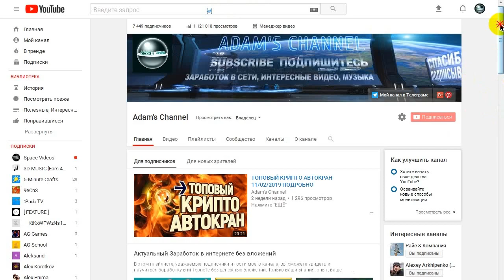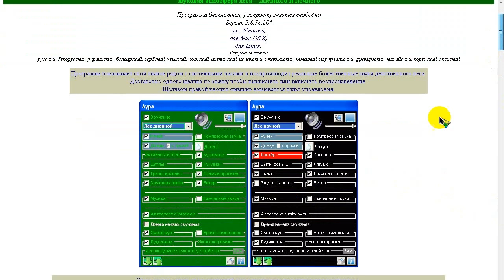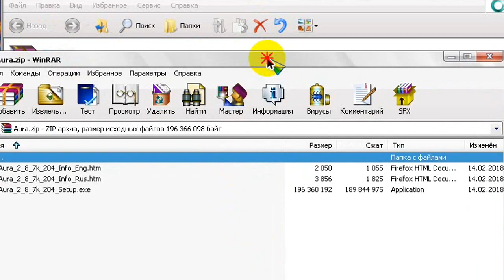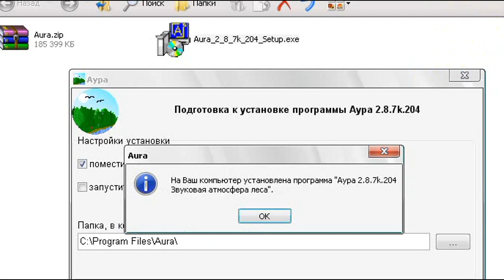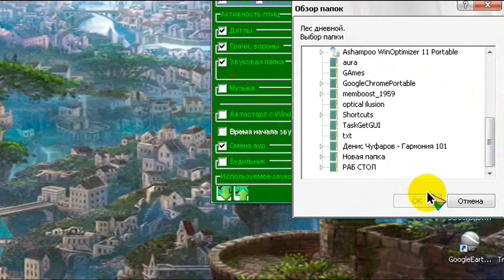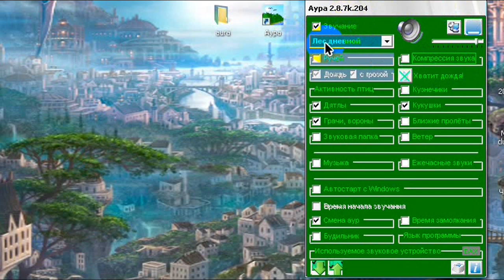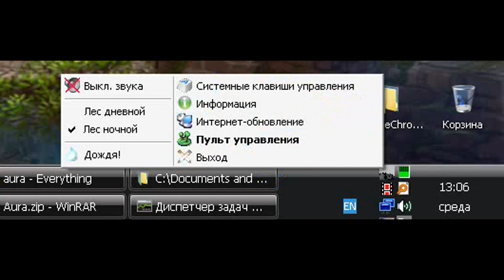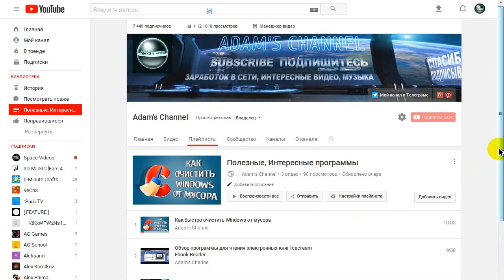AURA - бесплатная программа для релаксации. AURA - freeware soft for relax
Нажмите "ЕЩЁ"

Payeer          P5889674

BTC:             1FsNiEseCXmyqvJXhiffzGgUVu1YXW3ro3
DOGE:            D5bc8rLkYFQn9j1evNFxspbjvcHnqU7jPr

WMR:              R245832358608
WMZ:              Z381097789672